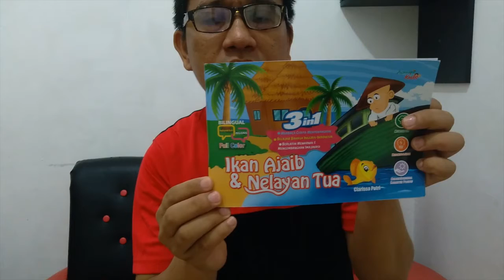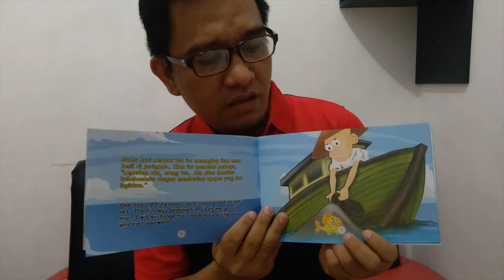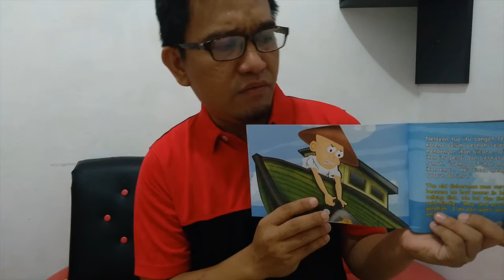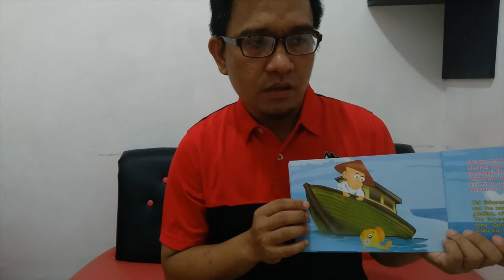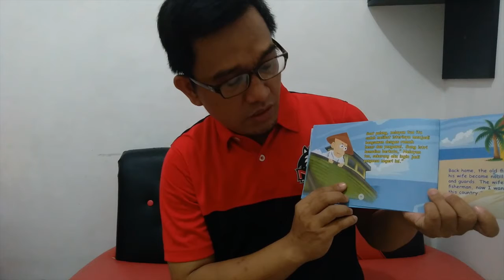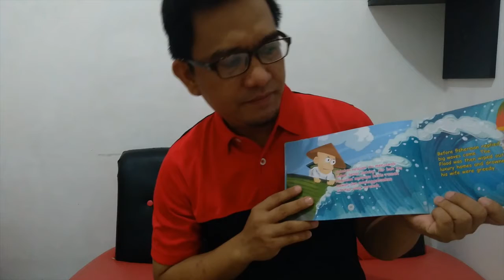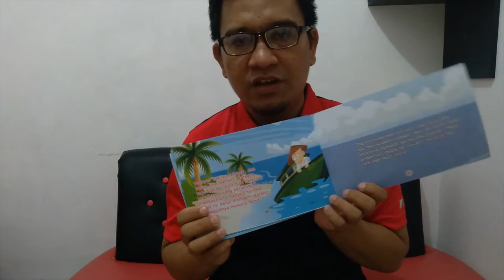AAPI Heritage Month: Ikan Ajaib & Nelayan Tua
DeKalb Public Library and NIU's Center for Southeast Asian Studies are teaming up to celebrate Asian Pacific American Heritage Month!  Join us for books set in Asia, read by members of the NIU community.